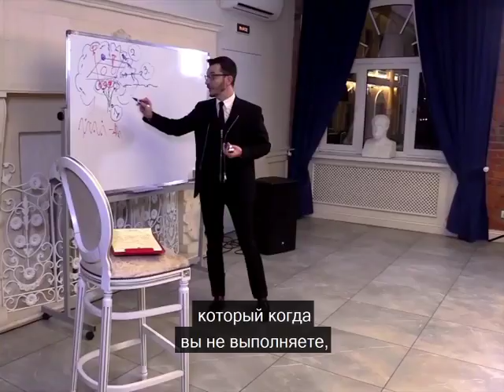Почему проснувшись мы смотрим в телефон? А.В. Курпатов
kurpatov_official: «В чём же умысел эволюции, за что она нас так "наградила" — привычкой, стереотипией (как сказал бы И. П. Павлов)? Ответ на этот вопрос, как ни странно, лежит на поверхности. Дело, конечно, не только в экономии, дело ещё и в безопасности.
Проверенный однажды стереотип поведения, реализованный и, по случаю, не приведший к летальному исходу, запоминается мозгом, глубокими его структурами как "проходной вариант", как безопасная форма поведения.
Остальные же возможные варианты поведения и действий, сколь бы хороши они ни были "на бумаге" (так их понимает, по крайней мере, сознание), не проверенные практикой, т. е. подкоркой (она, надо заметить, по природной своей примитивности, читать не умеет), — суть катастрофа, ибо есть неизвестность, а хуже и ужаснее неизвестности ничего нет.
Стереотипное же действие, стереотипная ситуация, напротив, дело понятное и знакомое, известнее некуда, и потому милее оно сердцу нашему любых замков воздушных и журавлей непойманных, любой экономики дороже!
Своя рубашка, знаете ли, к телу ближе, а потому, что бы ни происходило, как бы жизнь наша ни менялась, ригидный и косный мозг (а в основании своём он именно такой — косный и ригидный) всеми своими фибрами пытается реализовывать прежние, проверенные стереотипы поведения.
Вот наш мозг и ждёт до последнего, изо всех сил пытаясь удержать прежнее своё, пусть и чреватое негативными последствиями, поведение, чреватое, но родное, а главное — знакомое, известное.
Привычка, таким образом, это наиглавнейший форпост инстинкта самосохранения, предохраняющего нас от пугающей неизвестности и потенциальной опасности».
Цитата из книги «Законы мозга. Универсальные правила»